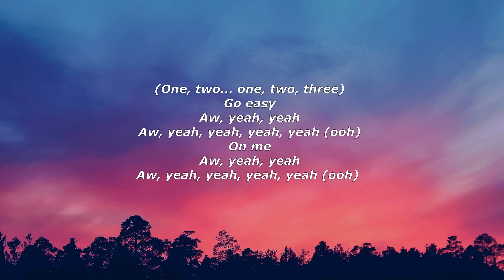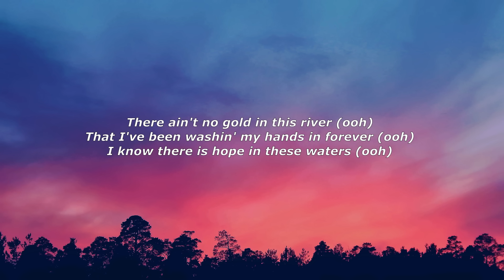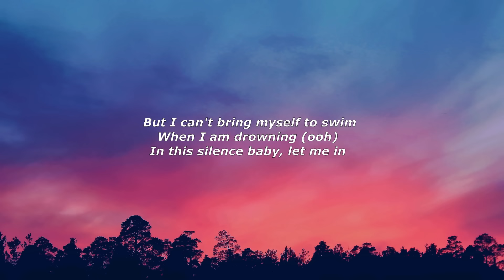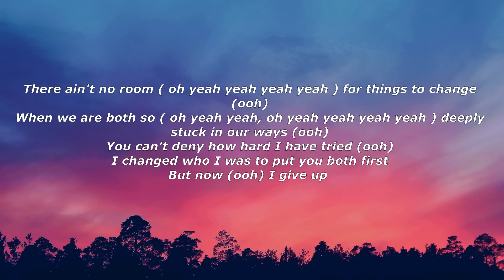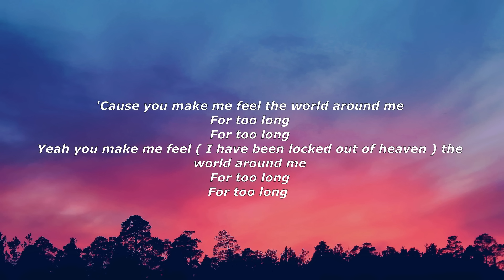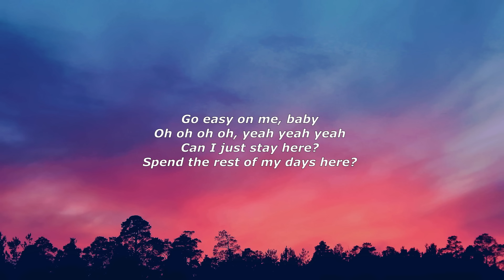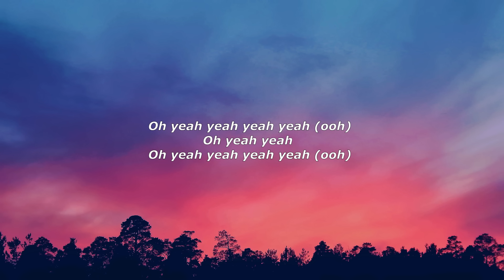Locked Out Of Heaven X Easy On Me (Bruno Mars, Adele) TIKTOK LYRICS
LYRICS:

[Intro: Adele, Bruno Mars ]
(One, two... one, two, three)

[Verse 1: Adele]
There ain't no gold in this river (ooh)
That I've been washin' my hands in forever (ooh)
I know there is hope in these waters (ooh)
When I am drowning (ooh)

[Chorus 1: Adele, Bruno Mars ]
'Cause you make me feel the world around me
Yeah you make me feel the world around me

[Verse 2:Adele, Bruno Mars ]
There ain't no room ( oh yeah yeah yeah yeah ) for things to change (ooh)
When we are both so ( oh yeah yeah, oh yeah yeah yeah yeah ) deeply stuck in our ways (ooh)
You can't deny how hard I have tried (ooh)
But now (ooh) I give up

[Chorus 2: Adele, Bruno Mars ]
Yeah you make me feel ( I have been locked out of heaven ) the world around me

[Bridge: Bruno Mars, Adele & Bruno Mars ]

[Post-Bridge: Adele, Bruno Mars ]
'Cause you make me...

Oh yeah yeah yeah yeah (ooh)
Oh yeah yeah